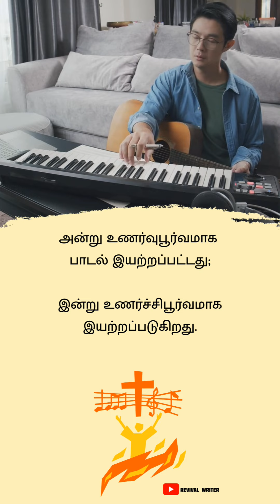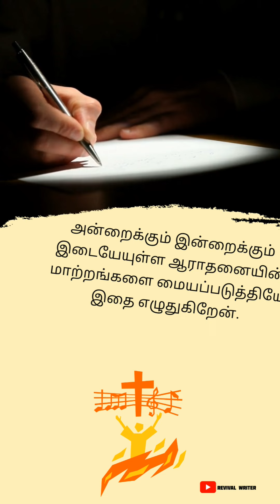ஆராதனை அன்றும் இன்றும்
இந்த வீடியோ உண்மையாய் பாடி ஆராதித்து தேவனுடைய நாமத்தை உயர்த்துவோருக்கு எதிரானதல்ல; பாடல் ஆராதனையை ஒழுங்கீனப்படுத்துவோரை மையப்படுத்தியே வெளியிடப்படுகிறது.